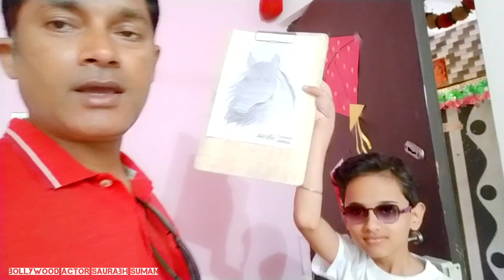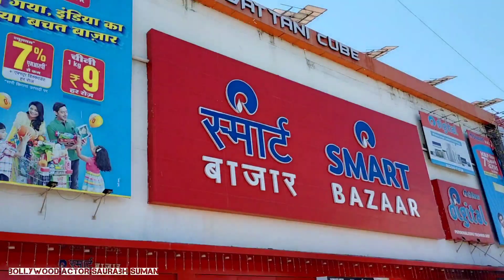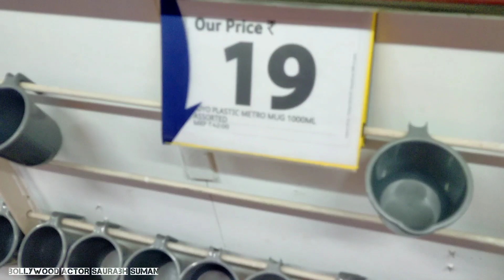Chicken Ka Gravy Khata hai 😂 Chicken Nahi 🤣😂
नमस्कार दोस्तों,
मैं बॉलीवुड फ़िल्म व टीवी एक्टर सौरभ सुमन हूँ। मेरे इस यूट्यूब चैनल पर आपका स्वागत है।  इस चैनल को बनाने का एक मात्र उद्देश्य है कि टीवी और फिल्म इंडस्ट्री में आने वाले लोगों को टीवी और फ़िल्म इंडस्ट्री की जानकारी पहुँचा सकूँ। इस चैनल पर आपको एक्टिंग, लाइफ़ स्टाईल और शूटिंग से रिलेटेड व्लॉग देखने को मिलेंगी।

As an Actor I Worked in Movies Like Slumdog Millionaire, MMIRSA, Desi Bum, The Walk, The Future is Dark.

TV Shows -: Crime Patrol, Savdhan India, Crime Alert, Chanda Meri Behna, Pammy Beauty Parlour, Kalash, CID, Diya aur Baati and Many More Shows.

ShootingVlog LifestyleVlog FamilyVlog BollywoodNews On My YouTube Channel.

Check out this Idea List on Amazon: BollywoodActorSaurabhSuman's Shop by Saurabh Suman

दोस्तों, अगर आप किसी भी तरह की जानकारी फिल्म टीवी इंडस्ट्री के बारे चाहते हैं तो आप अपने सवाल मुझे कमेंट बॉक्स में पूछें। मैं आपको इससे संबंधित पूरी जानकारी देने की कोशिश अपने वीडियो के माध्यम से करूँगा।

Hi,
This is Bollywood Actor Saurabh Suman. Other Social Media Links are in Description Box. 😊
LifestyleVlogs Acting BollywoodNews and Live Shooting From Location.

Like FACEBOOK PAGE and Follow on INSTAGRAM and TWITTER.

Thanks

SLOVIC® Tripod Mount Adapter| Tripod Mobile Holder|Tripod Phone Mount(Made in India)| Smartphone Clip Clipper 360 Degree for Taking Magic Video Shots & Pictures.

🔵SHYLOC RGB Ring Light with Stand 18 inch Ring Light with 7 Feet Tripod Stand | 3 Color Modes Dimmable Lighting | for YouTube | Photo-Shoot | Video Shoot | Live Stream | Makeup & Vlogging

🔵 SHYLOC 18 Inches Big LED Ring Light for Photo and Video with Tripod Stand Compatible with Camera and Smartphones

🔵 DIGITEK® DTR 550 LW (170 CM) Tripod For DSLR, Camera |Operating Height: 5.57 Feet | Maximum Load Capacity up to 4.5kg | Portable Lightweight Aluminum Tripod with 360 Degree Ball Head | Carry Bag Included (Black) (DTR 550LW)

🔵 DR. MOREPEN BG-03 Glucometer with 50 Strips and AmbiTech 100 Round Lancets

🔵 Philips BT3215/15 cordless beard trimmer